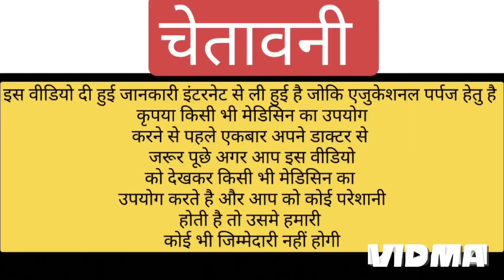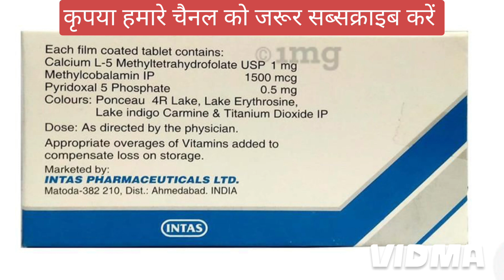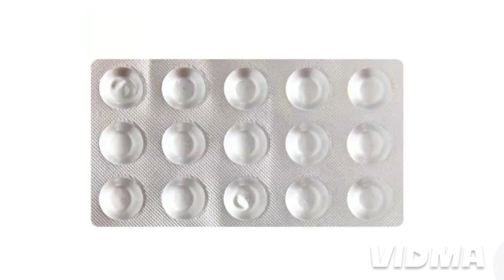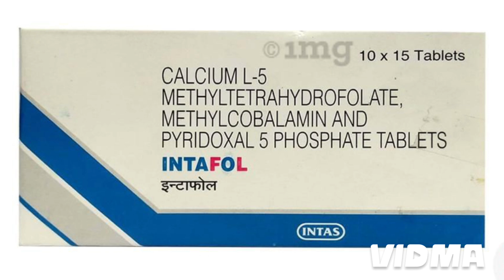intafol tablet uses in hindi | intafol tablet uses in pregnancy in hindi | intafol d tablet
You Can asked me directly through the mail.

mrmedicineguru

NOTE. 👉👉

हमारे यूटयूब चैनल mrmedicineguru पर दवाईयो की सामान्य जानकारी के लिये वीडियो upload किए जाते है । किसी भी वीडियो मे खुद से दवा लेना self medication के लिऐ सलाह नहीं दी जाती हैं  । किसी भी प्रकार के इंजेक्शन लगाने या फिर दवा खाने से पहले डॉक्टर की सलाह जरूर लें उसके बाद ही मेडिसिन का इस्तेमाल करें
धन्यवाद 🙏